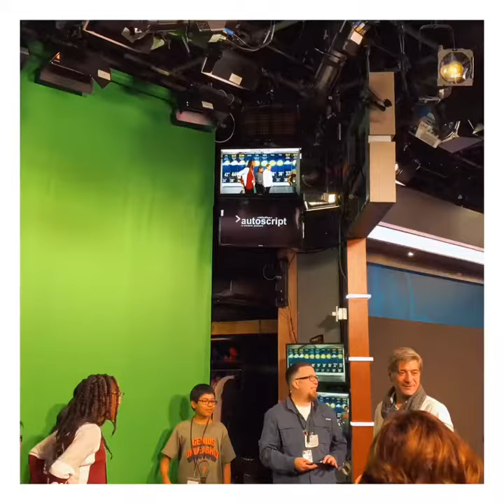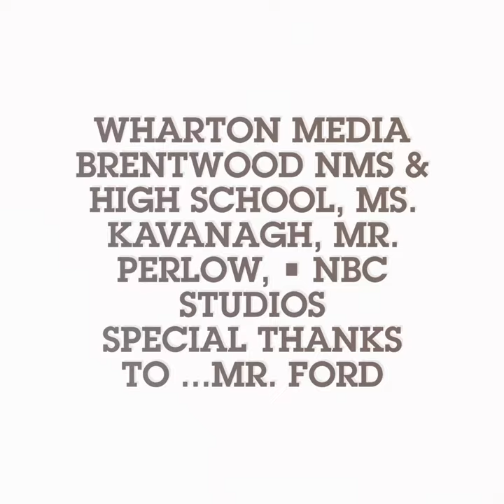Brentwood North Middle School & High School trip to NBC Studios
Brentwood NMS & High School team up on a wonderful field trip to learn about meteorologist and Broadcast TV works together for their viewing audience.